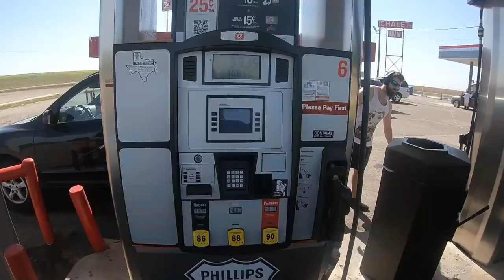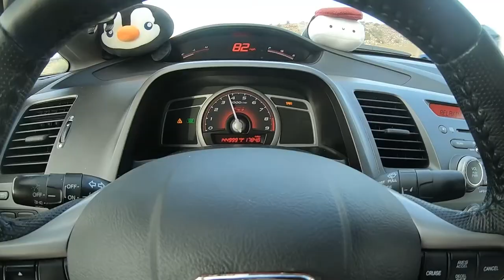Driving from Indiana to Arizona in a Honda Civic Si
1,700 miles of pure American freedom in my fully packed 2009 Honda Civic Si was quite the experience. A 3 day trip that included car problems, funny rest stops, and overall good vibes. Hope you all enjoyed!